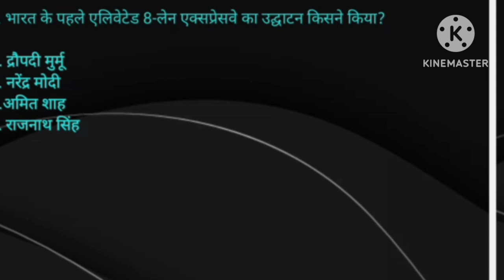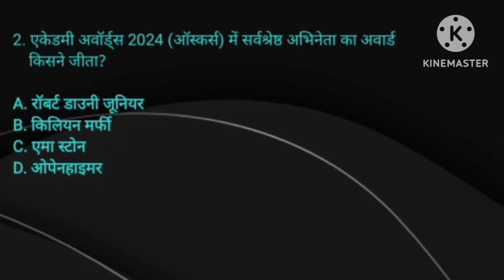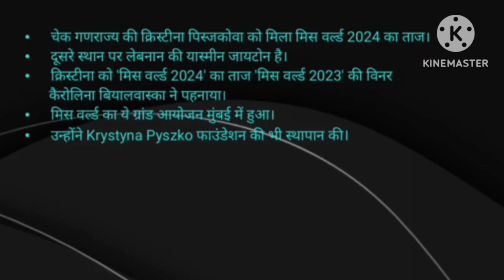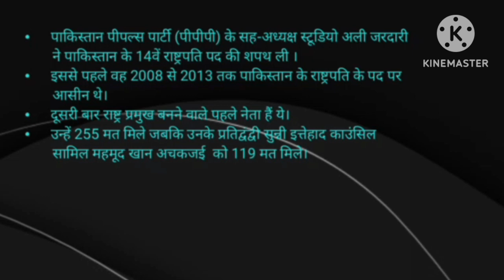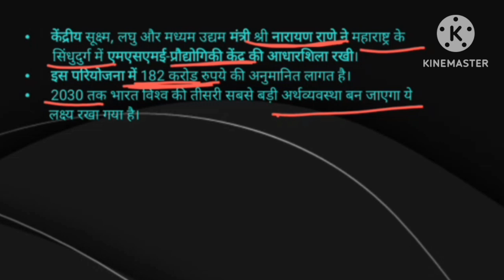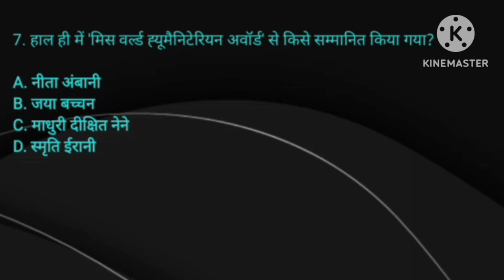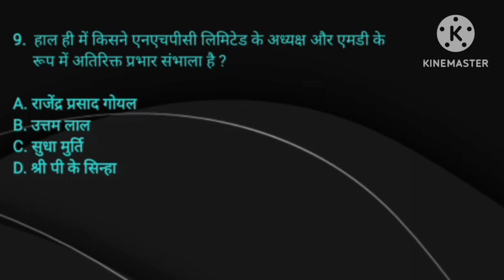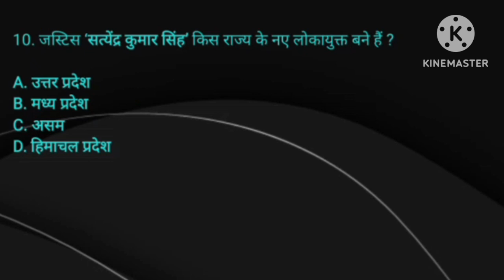CURRENT AFFAIRS II CURRENT AFFAIRS DAILY II GK ll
Daily current affairs ke questions and answers hindi me upload kiye jaate hai .

so Dosto daily current affairs ke important questions and answers dekhe or apne knowledge ko grow kare also jo kisi vi competitive exams ki tayari kar rahe hai unko ye video unki tayari me kafi मदद करेगी

THANK YOU DOSTO KAL FIR MILTE HAI EK OR VIDEO KE SAATH